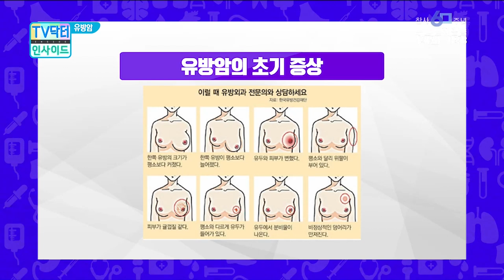[Good Doctor/sub]멍울이 안 만져진다고 유방암 안심하지 마세요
오늘의 랜선 주치의 좋은문화병원 유방암센터 유동원 전문의가 알려드립니다.
- 유방암은 초기 증상이 없는지?
- 집에서 따라할 수 있는 유방암 자가진단 방법은?

▷ 유방암 관련 추천 영상을 확인해보세요!

[바디 액츄얼리] 유방암 자가검진법!!! 30살 이상은 매달 한 번씩 꼭 할 것! (선공개) / ONSTYLE D